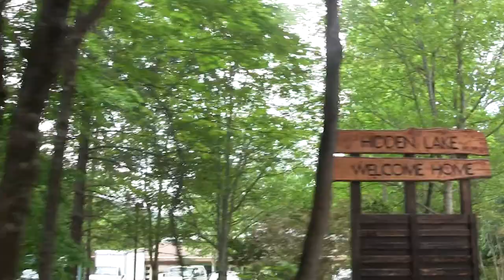Hidden Lake 2017: Welcome Home